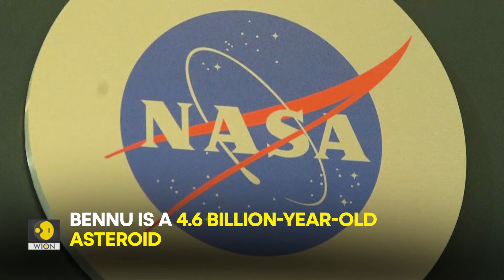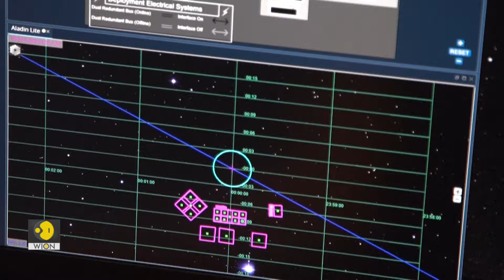NASA finally unlocks a canister containing precious dust samples from the asteroid Bennu | WION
NASA has finally unlocked the asteroid canister. The canister contains precious dust samples from the asteroid Bennu. The canister landed in the Utah desert in September 2023.